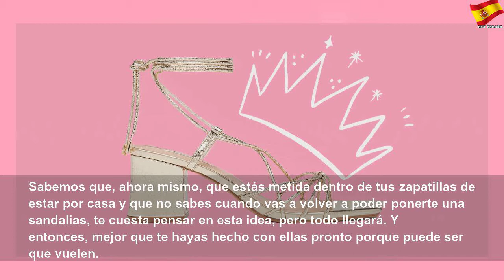Stradivarius tiene la reina de las sandalias doradas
Stradivarius tiene la reina de las sandalias doradas | Sky España Autos
¿Buscas escaparte de esta situación? Cierra los ojos e imagínate con estas sandalias en algún destino paradisíaco.